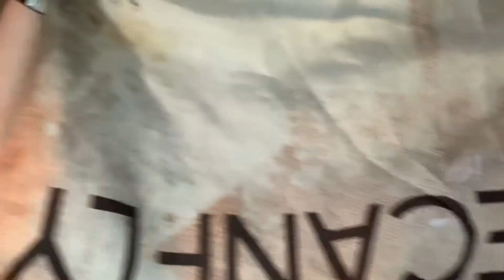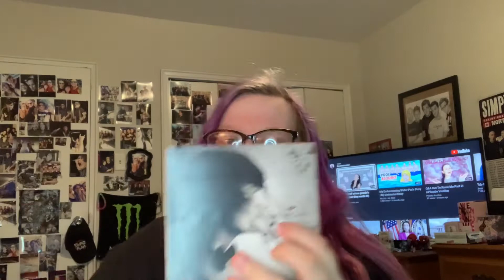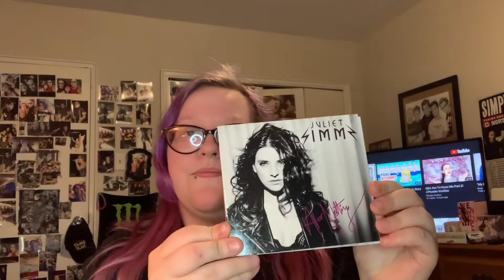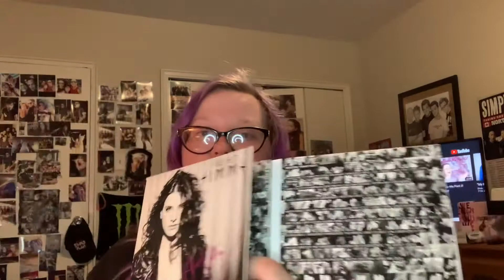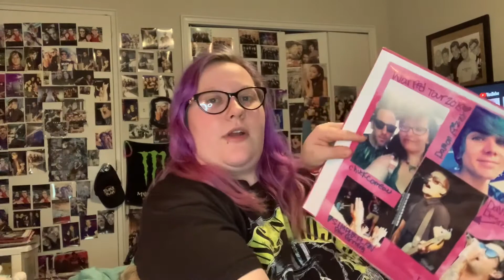Warped Tour 2015 Experience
If you're new to my channel please like this video comment down below hit the subscribe button and hit the bell notification bell to become a member in my penguin family and to know when I upload more videos🐧🖤
Rule 1. Must Live in Canada or USA to enter! NOT INTERNATIONAL!!
Rule 3. Must be likeing & commenting down below on my videos!
Rule 4. Must comment what you got for Christmas, youre New Year's resolution, & your Instagram username!
Rule 5. Must be following me on social media accounts Instagram is just fine!
Rule 6. YOU HAVE TO FOLLOW ALL THE RULES OR YOU CAN NOT ENTER!!
Rule 7. Starts January 1st(already started) and ends January 20th after January 20th YOU CAN NOT ENTER
Rule 8. Please comment youre Instagram user name so if you win I can DM you and get youre address
Rule 10. Good luck to thos people who are entering!
Main Instagram:@parussini
Makeup Instagram:@kayla_does_makeup_117
GOODLUCK TO EVRRYONE ENTERING!! 🥰❤️😊😁
This is my first ever give away for this channel!!☺️
Stay safe also everyone!🙂🤗